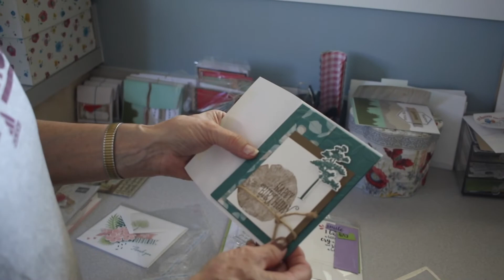Breast Reconstruction at McKay Dee Dermatology and Plastic Surgery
What happens after breast cancer? Survivors talk about they experiences.